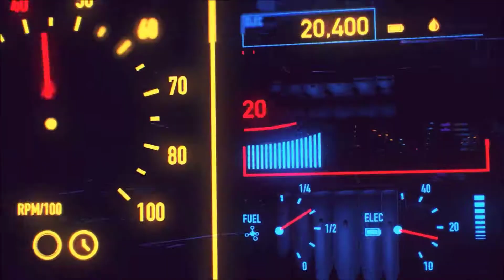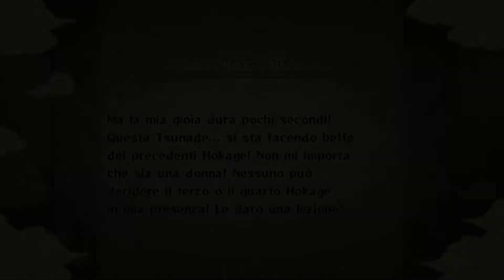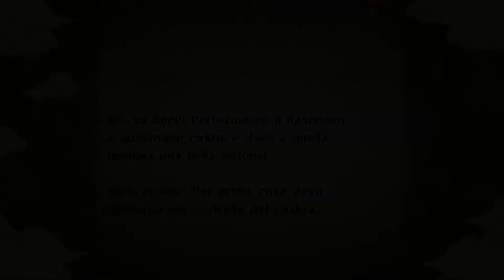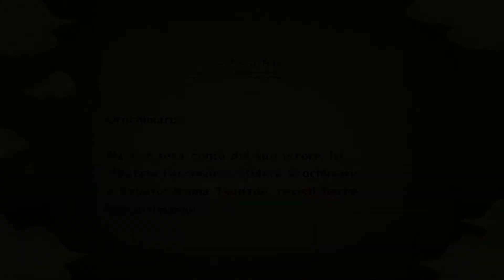NARUTO UTLIMATE NINJA STORM #13 : QUINTO HOKAGE A QUALUNQUE COSTO